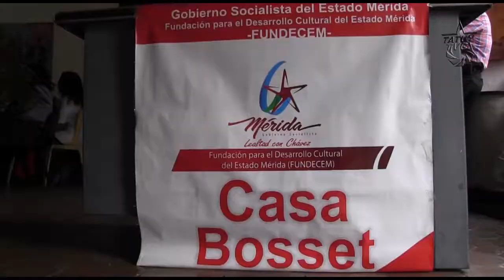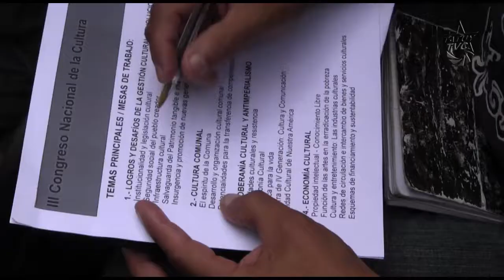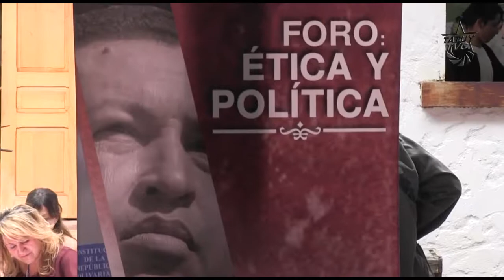“Revolución Cultural, Cultura Comunal”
Cultoras y Cultores merideños celebraron la antesala al Tercer Congreso Nacional de Cultura “Revolución Cultural”, “Cultura Comunal” debatiendo , intercambiando y construyendo propuestas desde nuestras región.